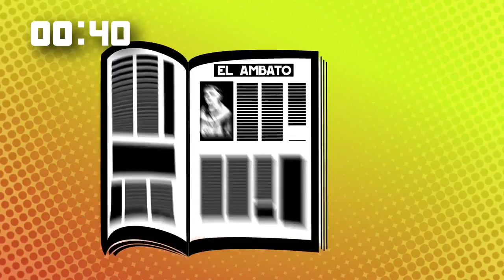Fray Mamerto Esquiú ¿Sabes quien fue?